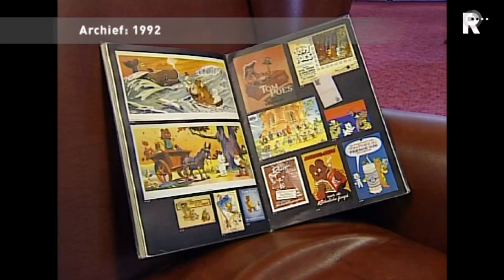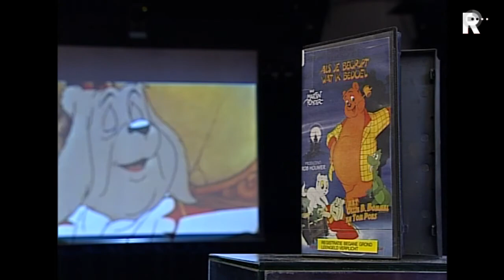De kunstenaars leggen de laatste hand van het beeld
Het standbeeld van stripfiguur Tom Poes begint vorm te krijgen. Kunstenares Tamyra Meesters maakt het beeld samen met haar zus Saskia als eerbetoon aan Marten Toonder, de geestelijk vader van de slimme kat. Het komt begin 2013 op het Noordereiland in Rotterdam te staan.

   Lees meer: Standbeeld Tom Poes krijgt vorm